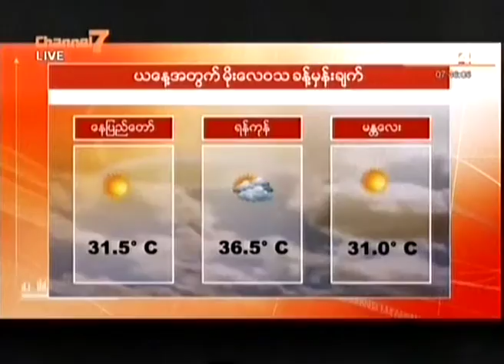၁၇-၁၁-၂၀၁၆ ယေန ့မိုးေလ၀သခန္ ့မွန္းခ်က္ - Good Morning Myanmar